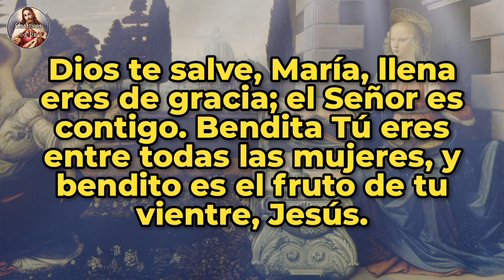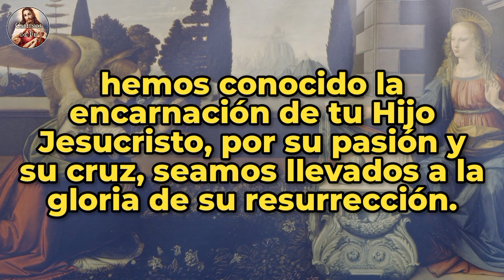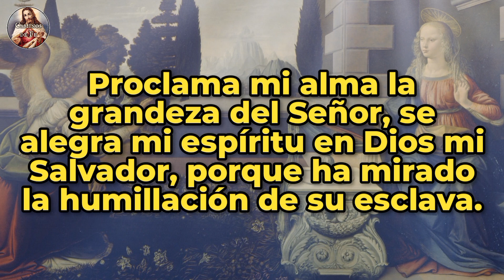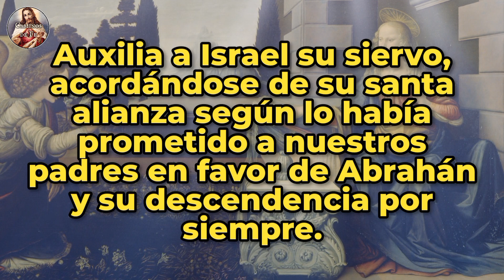Ángelus del amanecer | 16-nov-23 | CAMINOS DE FE